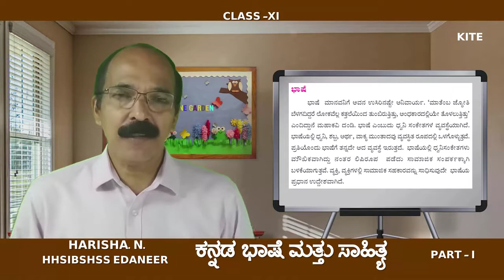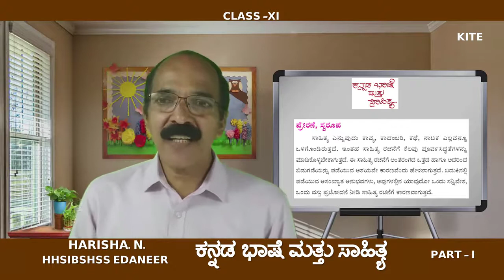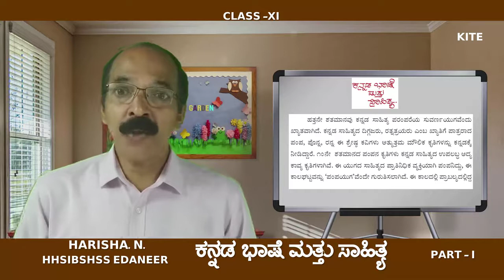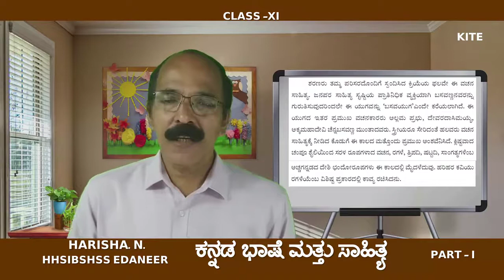11 Kannada Optional Chapter 25 ಕನ್ನಡ ಭಾಷೆ ಮತ್ತು ಸಾಹಿತ್ಯ Part 1